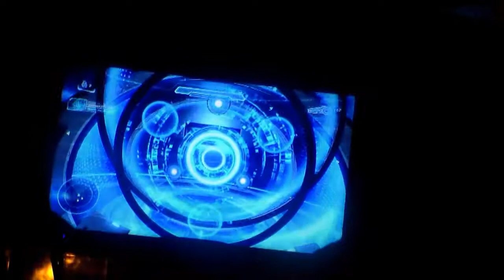Halo 5 Guardians Part 6 Walkthrough Mission 7 - Reunion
Halo 5 Guardians Mission 7 Reunion
Back with Master Chief, it's was nervous in the middle part where I get killed, But I made it back already :) Hope you all enjoy it :3
Also meet a new member in my YouTube channel name Rene Mejia (EQG Edits) and his gamer tag Ali Corn OC, he is a nice and a funny guy, but he will come on my channels one day only in videos gaming clips only. So he will come anytime :)